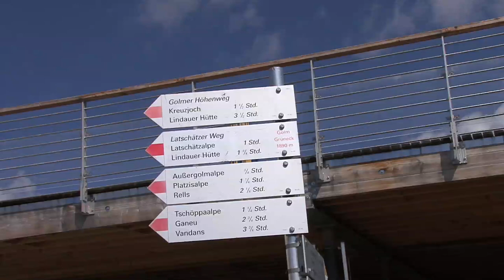Golm zur Lindauer Hütte yt.mov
Von der Golm (Montafon - Vorarlberg - Österreich) geht es durch herrliche Blumenwiesen hinüber zur Lindauer Hütte und den Drei Türmen. Das Alphorn begleitet uns.